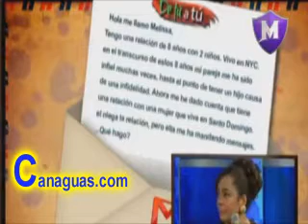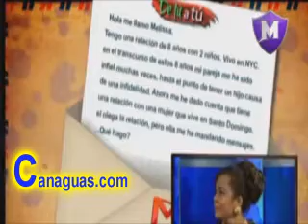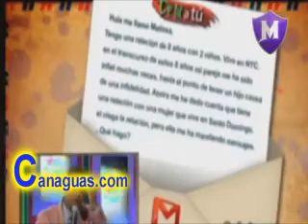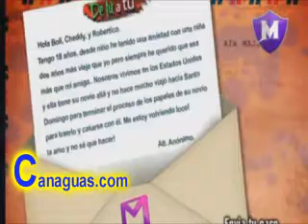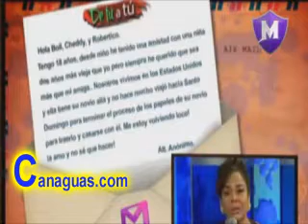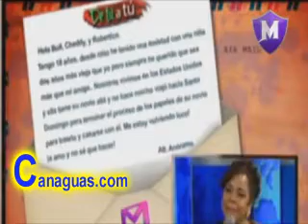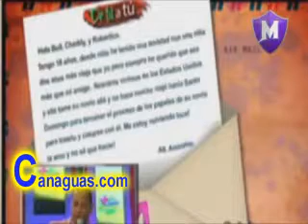De Tu a Tu El Boli y Cheddy Garcia en Mas Roberto HUMOR